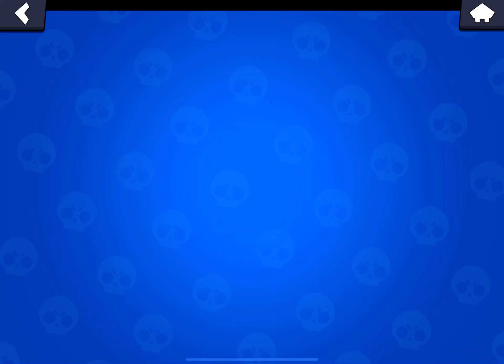BRAWL-O-WEEN ROSA 💀 🎃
Brawl Stars Gameplay Brawl O Ween

Brawl Stars - Gameplay Walkthrough - New Update August 2021: New Season 8 Once Upon A Brawl, Brawl Pass Bundle, and New Game Mode Showdown Plus (iOS, Android)

📱APP DESCRIPTION